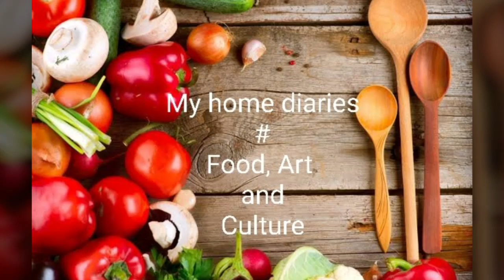Mango cake recipe || Eggless mango cake without oven || @ My home diaries # Food, Art and Culture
Hi friends..You are watching my channel My home diaries # Food, Art and Culture.